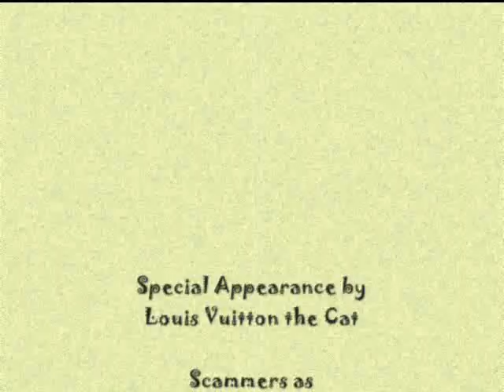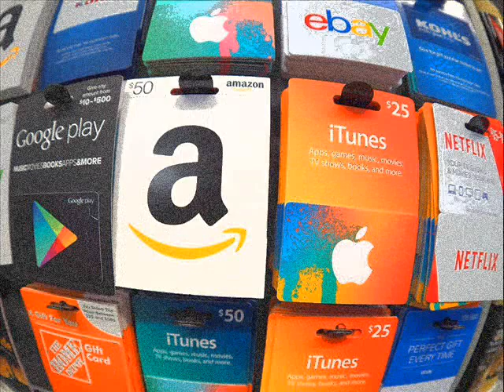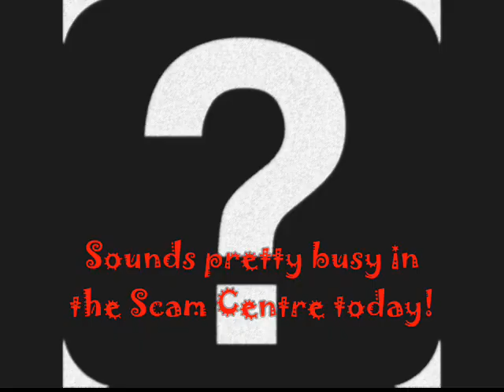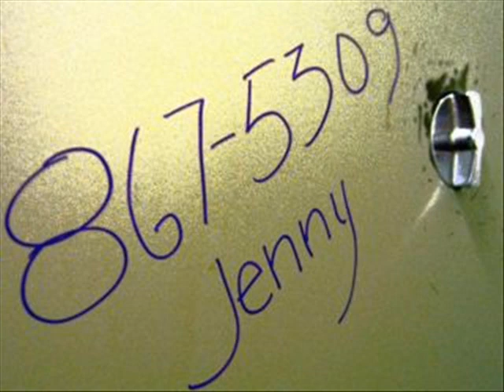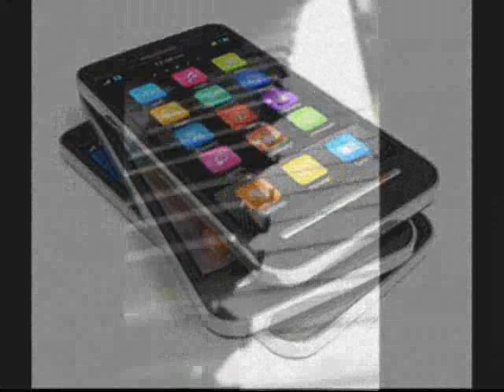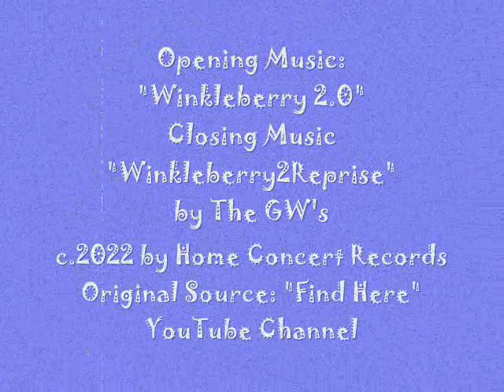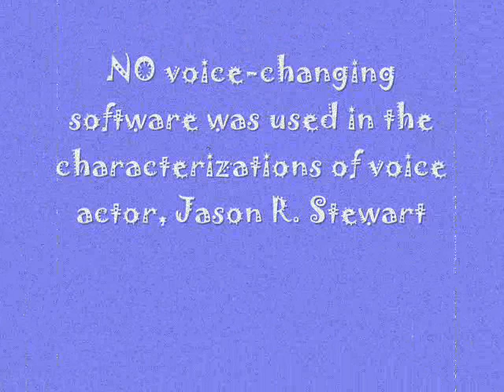$100 Gift Card Scammers VS "Mr George Winkleberry", the World's Most Out-of-Touch, Unfashionable Man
Mr. George Winkleberry is a walking counterbalance to modern society. He is the least self-aware person you'll ever be likely to meet! His total lack of fashion sense, narcissistic personality and love for anything out-dated make him the antithesis of what is considered normal in 2022. Back in 1991 The George Winkleberry Show first hit the airwaves of Public Access TV.  This lead to video and movie appearances, Live comedy shows and more! It all ended in 1999 with the final short, "Mr. Winkleberry Gets Busted". Now, for the first time in 23 years, He's Back and as out-of-touch as ever! Let's have Mr. Winkleberry himself tell you his story and how he became a scambaiter!

George:
"Hello! In case you don't know who I am, my name is George Winkleberry. I'm what you might call a champion...A champion for keeping Disco music alive, making Broom Ball a major sport and a real hit with the ladies! For those of you who DO know me and wondering where I've been all these years, let me tell you. While falsely imprisoned back in 1999, I volunteered to be cryogenically frozen. For over 20 years everything seemed to be running peachy keen. However, budget cuts meant I had to be thawed out and unceremoniously removed from the cryo-chamber. So that means, I'M BACK! Better than ever! A lot has changed since ive been gone. The most striking change is technology! Apparently, people don't just taken advantage of on the phone or in person, now there's a new threat for the 21st Century: The internet scammer!   Now I'm not too hip to this internet thing, but I do know cheaters and thieves quite well. In fact, I'm still looking for all those royalty cheques from re-runs of the old George Winkleberry Show (call me). When the folks at the a United Scambait Squad asked yours truly to investigate  $100 Gift Card scammers, I was Game! Let the carnage begin!!!"